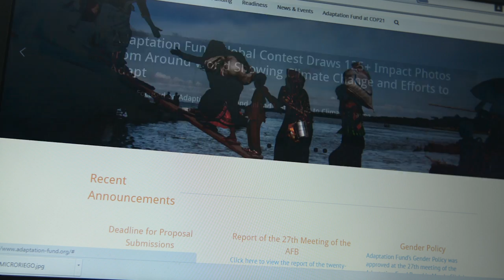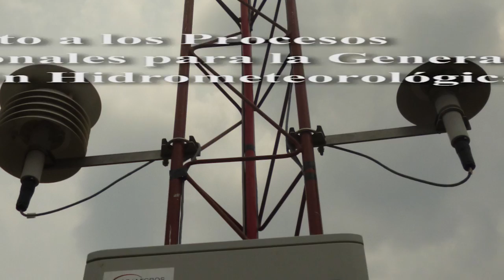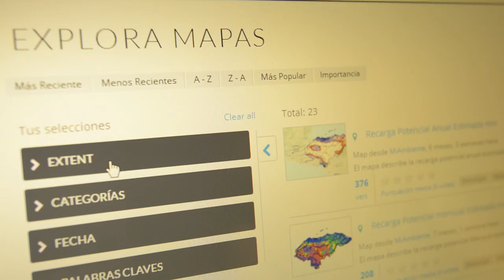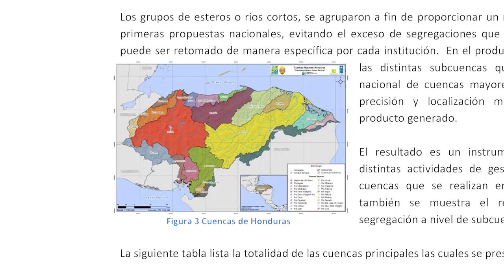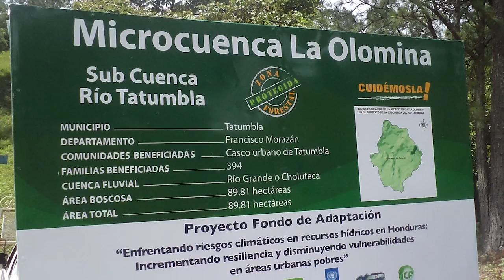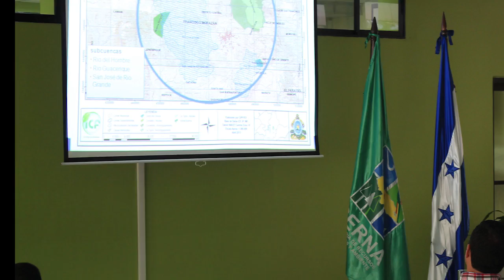VIDEO FONDO DE ADAPTACIÓN C4 10 MIN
Documental de cierre del Proyecto Fondo de Adaptación. Secretaría MiAmbiente